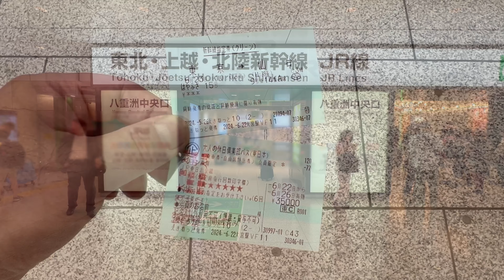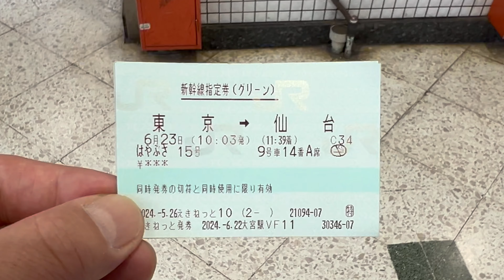東北新幹線はやぶさ15号 4K 東京→仙台 グリーン車 全区間車窓（ノーカット）進行方向右側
東北新幹線はやぶさ15号 東京→仙台 グリーン車 全区間車窓（ノーカット）進行方向右側の4K動画です。東北新幹線内で利用者の多い東京～仙台間を走る「はやぶさ15号」からの車窓をお楽しみ下さい。